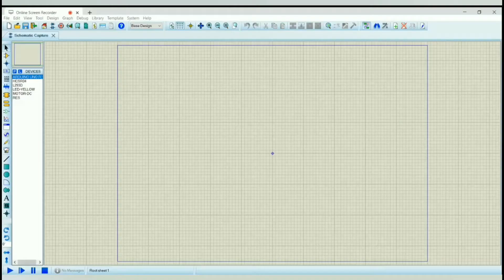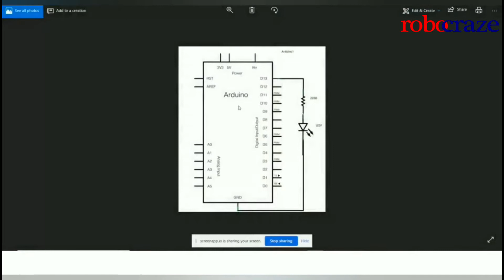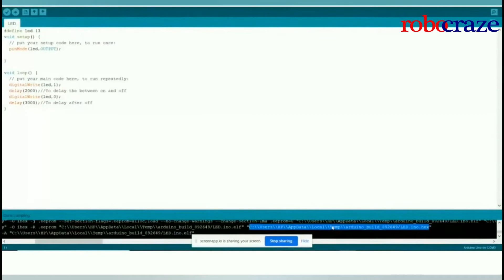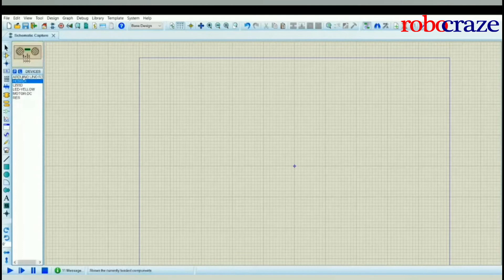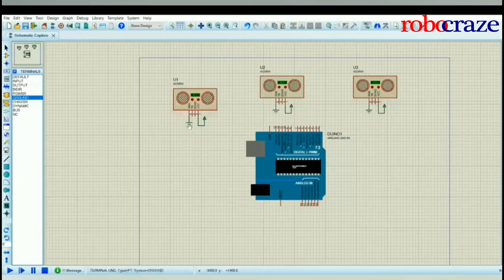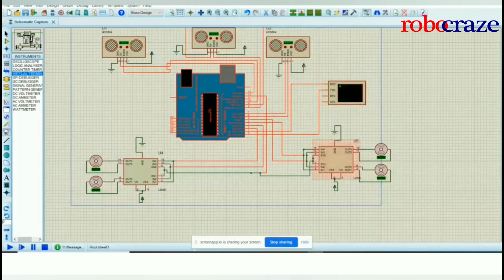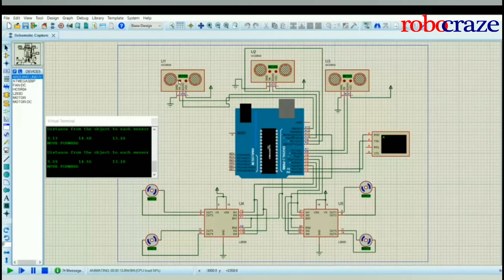Proteus Tutorial #2 - Using Arduino in Proteus (Obstacle avoidance bot simulation)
Proteus design suite is an Electronic Design Automation tool. The software provides the user with many variants for each component, which can be used accordingly. Proteus provides users with around 800 different variants of just microcontrollers for simulation. The suite delivers a complete software package, ready for simulation, to the engineers.

In this second video of the series, we add an Arduino to our proteus project and interface it with an L293D motor driver and HCSR04 ultrasonic sensors. At the end of this series, you will build your version of the robotics system.

This video has been submitted by Robotics and Circuits, MIT Manipal under the Robocraze Club Outreach Program. Video credits: Abhishek Srinivas Rao, Yadav Ratnesh Ravikiran, Nishant Gupta